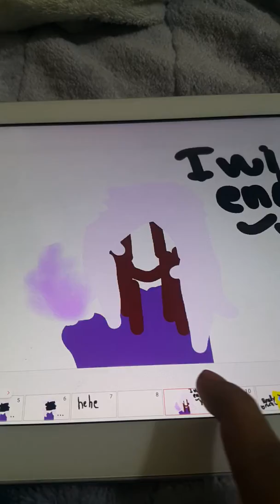Killing three lancer fangirl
One of my comment ask to do it so yes

She kill
koconi the legendary cat not lancer wife and gf
Pimper the fennec fox lancer wife and gf
Dolly the cat lancer wife and gf

music use: Misery (maroon 5)
Enjoy (UwU)b